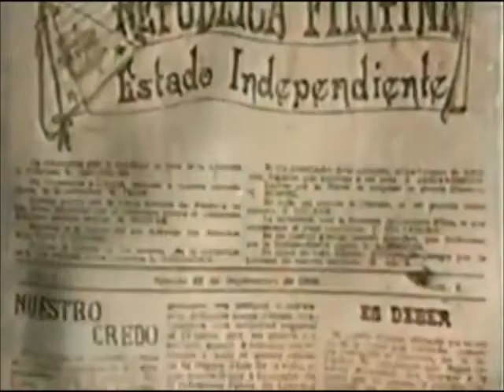IBC 13 sign on 7/15/2021